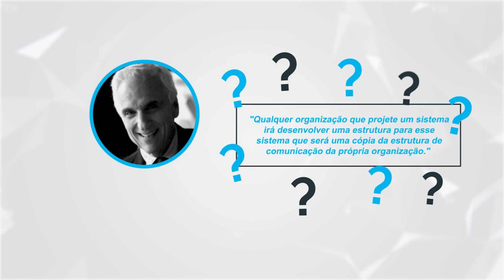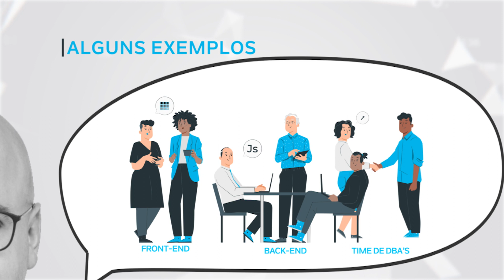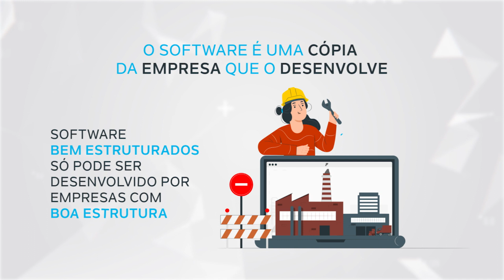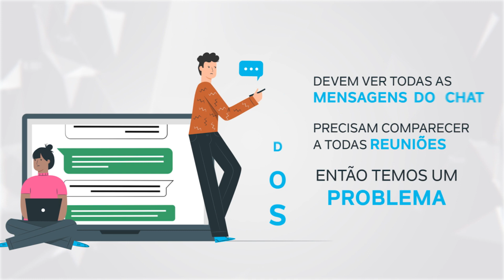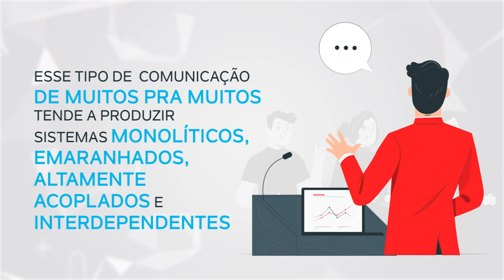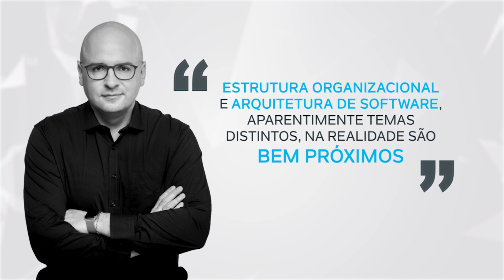A Lei de Conway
A lei de Conway indica que as estruturas dos sistemas de software são "espelhos" das estruturas das organizações que os desenvolvem. Assim, times monolíticos não conseguem desenvolver microsserviços e, também, sistemas monolíticos não podem ser mantidos por Squads.

Quem determina a estrutura organizacional de uma empresa impacta diretamente na arquitetura de software que ela produz!

🎙️ TECH & BIZ

Insights e provocações sobre tecnologia e negócios.
Conteúdo fora do “lugar comum” para quem gosta de pensar “fora da caixa”.

A EXIMIACO
Conheça nossa metodologia de trabalho 👇

PODCASTS
Confira outros podcast produzidos pela Eximia 👇

CONHEÇA TAMBÉM